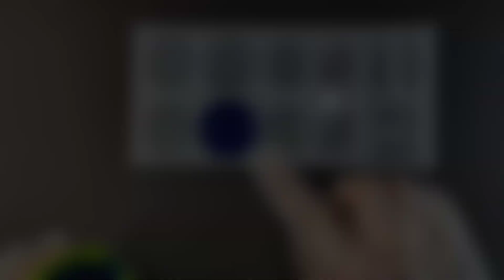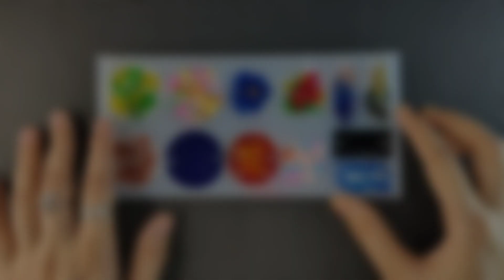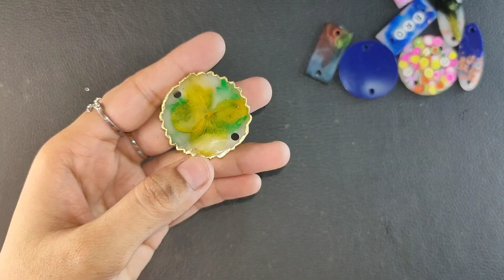Beautiful and easy resin rakhi ideas 🌈. How to make resin rakhi. DIY Resin rakhi. Easy resin rakhi.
today i'll show you beautiful and easy resin rakhi ideas 🌈😊